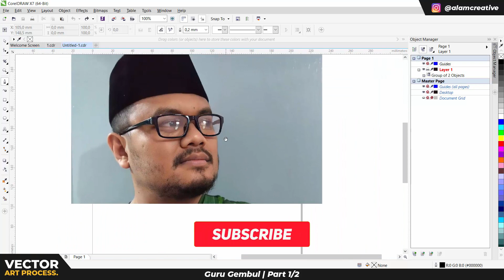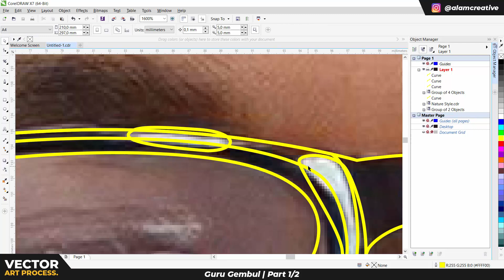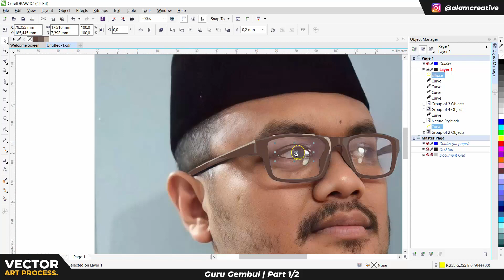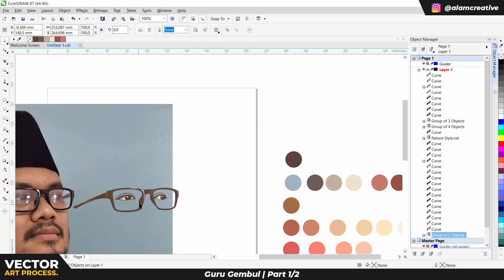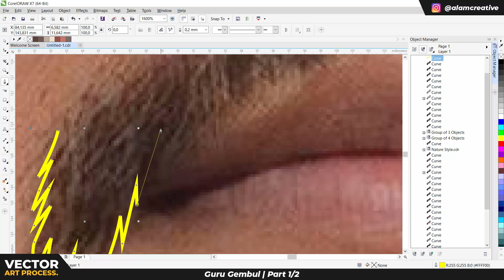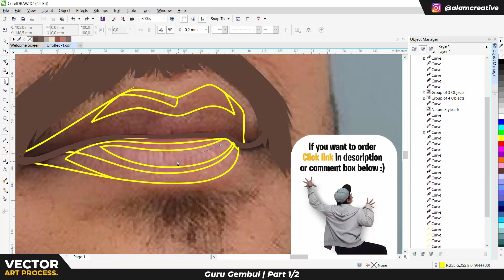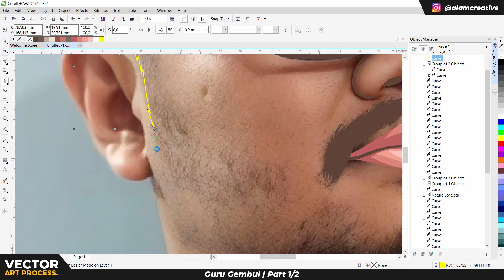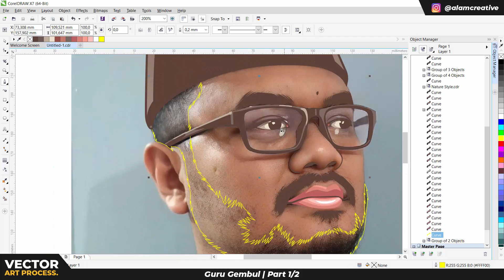Drawing Process Guru Gembul Vector Art | Part 1